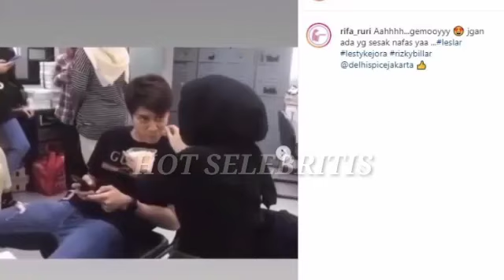Menarik! Syakir Daulay Meminta Izin "Rizky Billar" Untuk Berfoto Dengan 'Lesty Kejora'...!